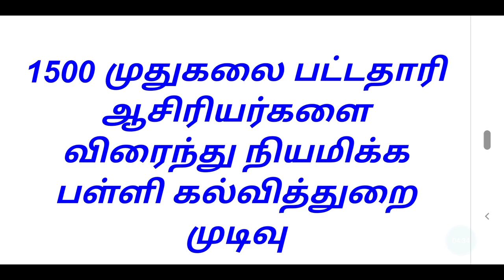டெட் தேர்வில் தேர்ச்சி பெற்றவர்களுக்கு மகிழ்ச்சியான செய்தி | ஏற்கனவே சாதித்த உங்களால் முடியும் |trb